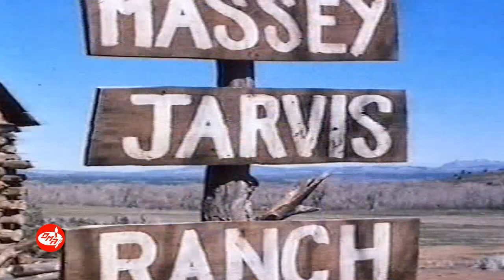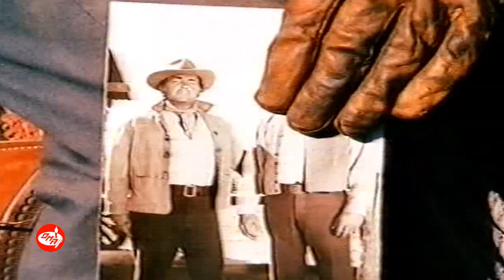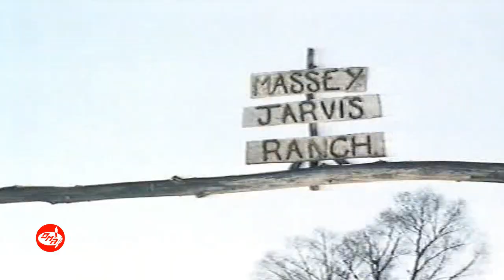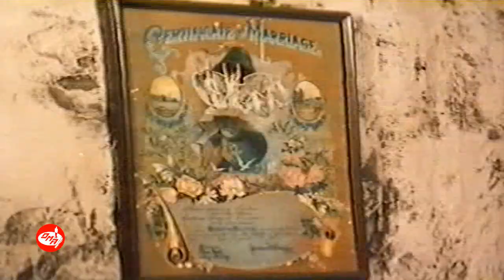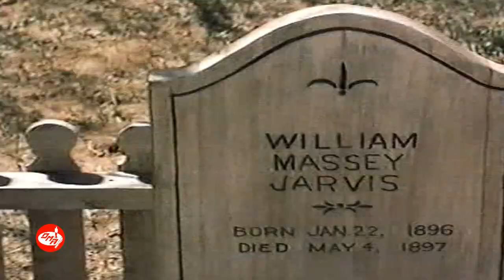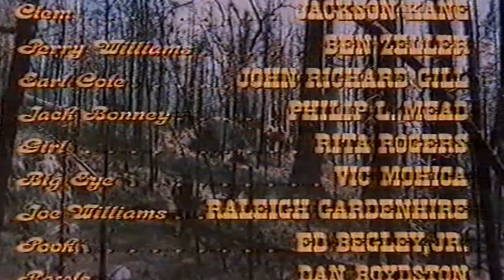Rock Hudson, Dean Martin and Susan Clark in "Showdown" (Universal, 1973)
"Showdown"

Rock Hudson as Chuck Jarvis
Dean Martin as Billy Massey
Susan Clark as Kate Jarvis
Donald Moffat as Art Williams
John McLiam as F.J. Wilson
Charles Baca as Martinez
Jackson Kane as Clem
Ben Zeller as Perry Williams
John Richard Gill as Earl Cole
Philip L. Mead as Jack Bonney
Rita Rogers as Girl
Vic Mohica as Big Eye
Raleigh Gardenhire as Joe Williams
Ed Begley Jr. as Pook
Dan Boydston as Rawls

Directed by George Seaton
Screenplay by Theodore Taylor
Story by Hank Fine
Produced by George Seaton
Cinematography Ernest Laszlo
Edited by John W. Holmes